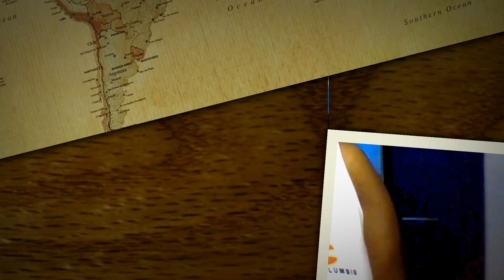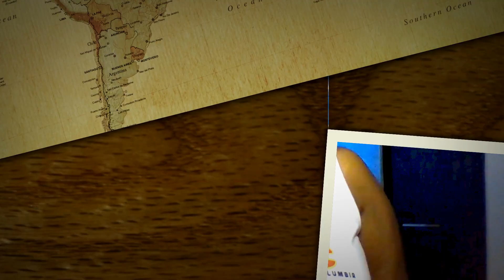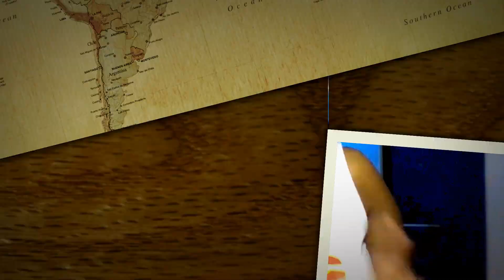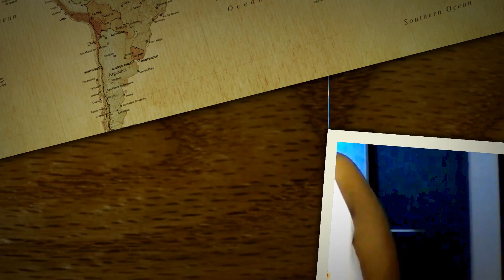Nippy Loves Tupac part 22